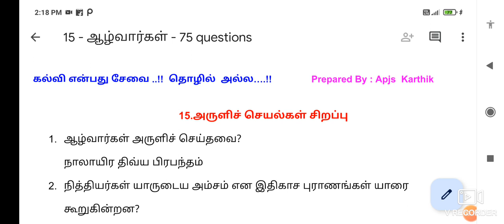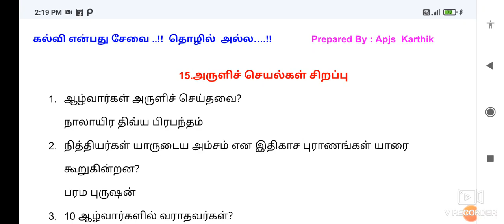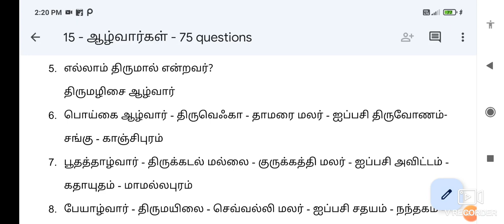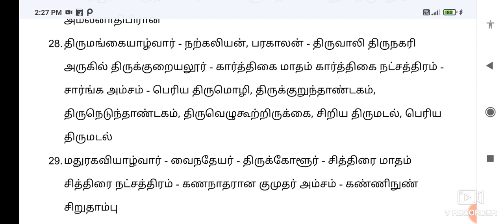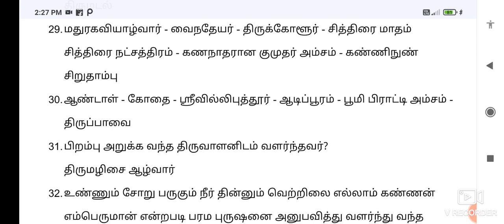சைவம் வைணவம் முக்கிய வினாக்கள் பகுதி 13 - TNPSC GROUP 8, GROUP 7B - இந்து அறநிலையத்துறை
11th 12th ethics book Questions for HR exam

6th to 12th Tamil one line questions with shortcut

Check play list for all videos,
1.Previous year question papers analysis - 70 videos
2. இந்துமத இணைப்பு விளக்கம் - 44 videos
3. Ethics book questions for Eo exam - 21 videos

Check telegram channel TNPSC TRAINER for pyqp question